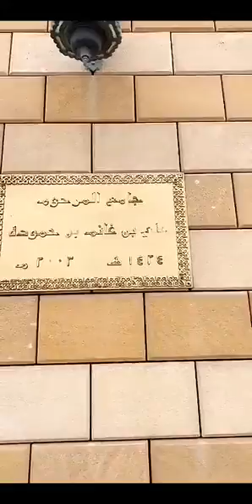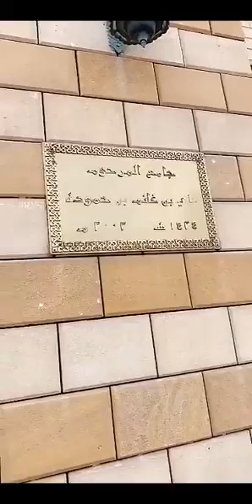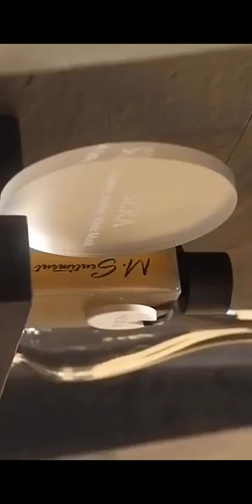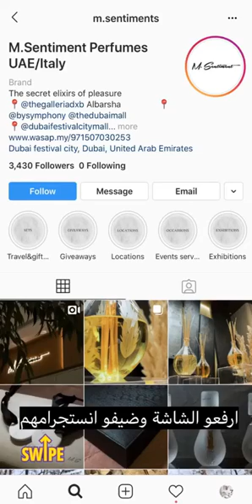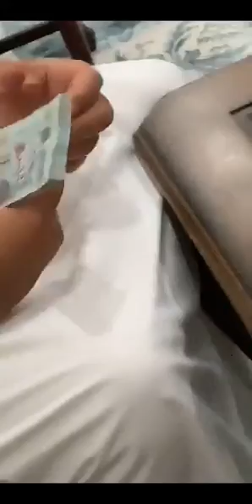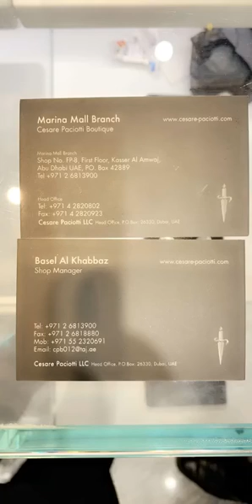خالد الخالدي زيارة سيزاري باشوتي مارينا مول ويوميات في منزلي